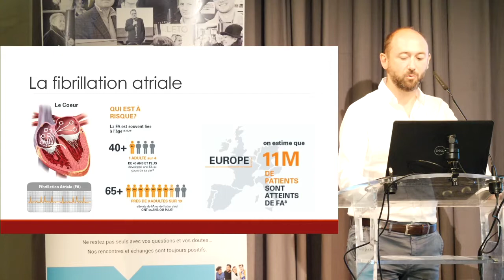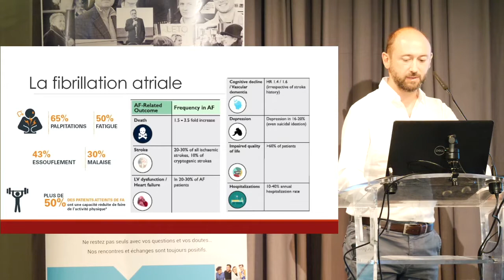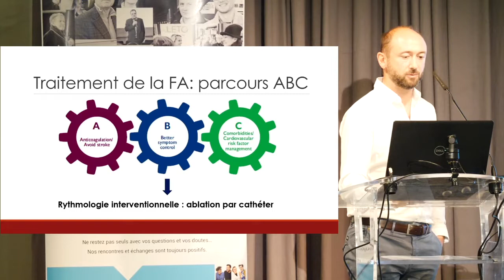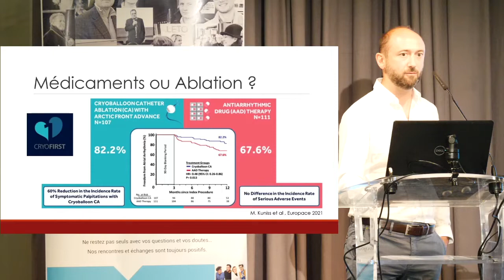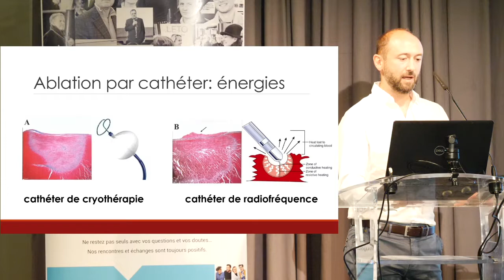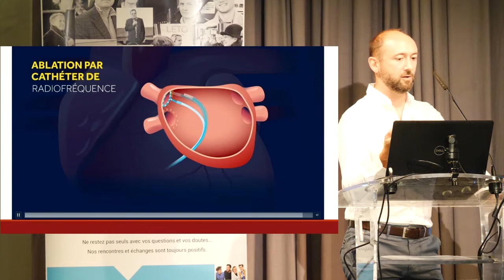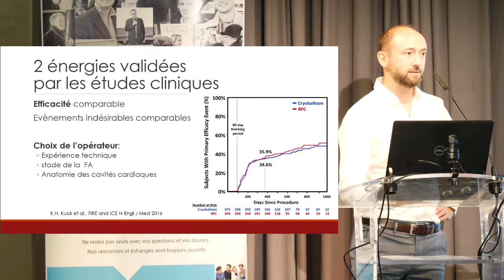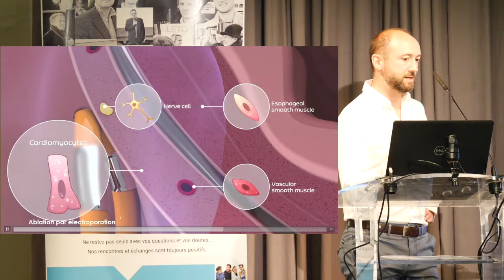Grande Journée du Cœur 2022 - 09. Conférence TED - Chaud ou froid en rythmologie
Intervenant : Dr Nicolas Badenco